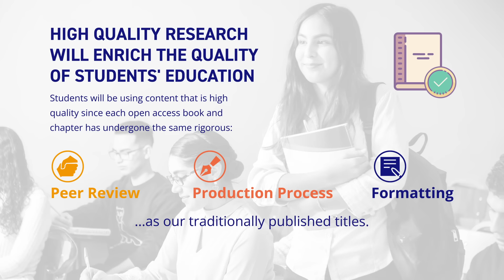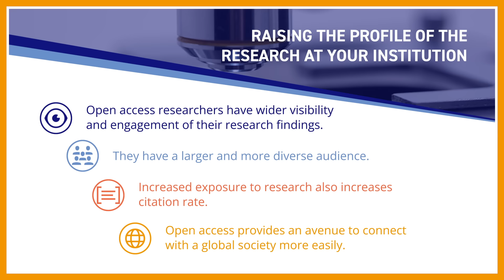Benefits of Open Access Books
At Taylor and Francis we’ve been publishing open access journals since 2006, and in 2013 we complemented it with our open access book program. We publish books and chapters across all subjects covered by Routledge, CRC Press and our other imprints in the Humanities, Social Sciences, and Behavioural Sciences.

Benefits of Open Access Books High quality research will enrich the quality of students’ education as each open access book and chapter has undergone rigorous: Peer Review, Production Process and Formatting. Available to all to Read, Download, Copy, and Reuse to maximise collaboration between students and peers.

Once a book or chapter is open access, it remains available to your institution with no yearly charges, providing improved accessibility to scholarly work while decreasing subscription costs.

New content is added automatically to your institution's collection, keeping it up-to-date without any manual effort at your end.

Open access enables knowledge to be shared rapidly and widely, contributing to the core mission of advancing knowledge.